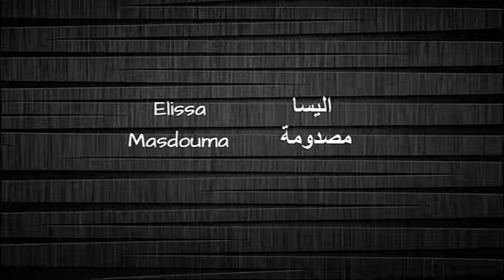Arabic Bass Cover (jouliya- ya isas)